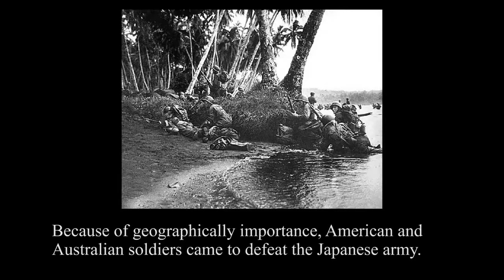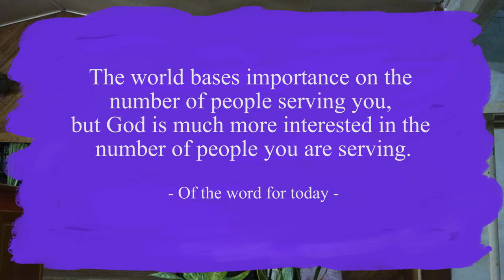[WMSC] Solomon Islands mission trip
Solomon Islands mission trip
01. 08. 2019 ~ 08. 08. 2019
New Zealand Trinity Church, Huntly and WMSC(World Missionary Support Centre).